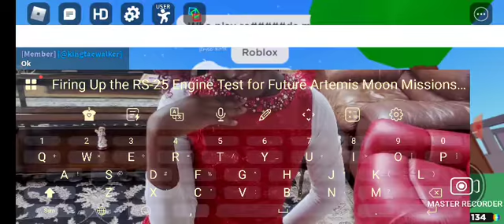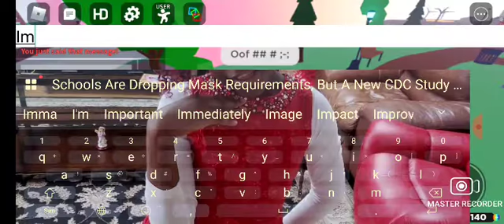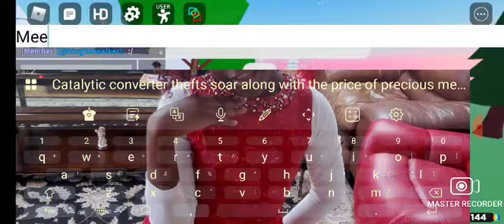Da trend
Master Recorder